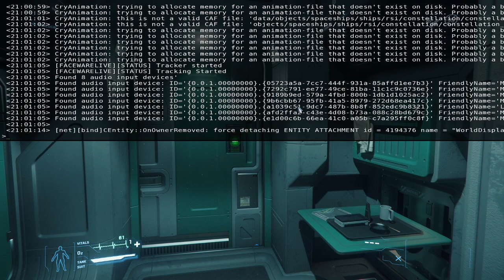Star Citizen Muro Squadron Adventures part 1/2 of part 10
Perus lauantai-illan sekoilua Star Citizenissä.
Basic Saturday night goofing off in Star Citizen.

OBS kaatui 40 minuutin kohdilla, osa 2 löytyy soittolistasta.
OBS crashed after 40 minutes, part 2 can be found in playlist.